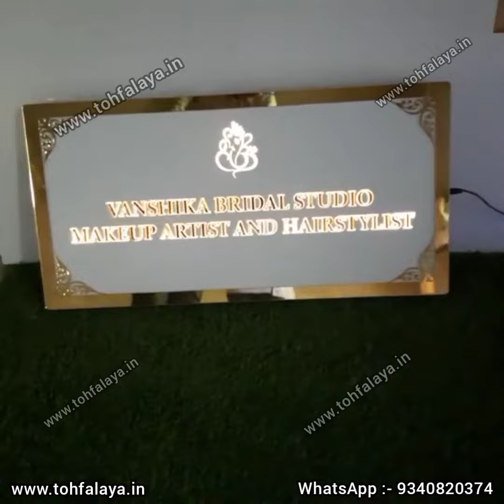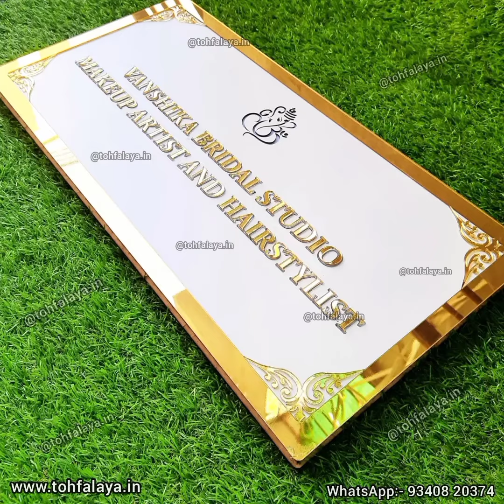Personalized LED Name Plate For Makeup & Hair Stylish || Customize Your Own || Book On -9340820374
TohfaLaya  Presents Customized  ACRYLIC LED NAME PLATE - SPECIALLY DESIGNED FOR MAKEUP & HAIR STYLIST

CUSTOMIZE YOUR OWN BRAND & BUSINESS NAME PLATE DM ON WHATSAPP -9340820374

Description
A Name Plate identifies and displays a person, brand, business or family staying inside the house.

You can get your own name & enjoy the beauty outside your house.

This name plate can be a good gift at housewarmings, weddings and social gatherings.

Decorate your home, office and shop with this door & wall. Perfect for living room and bedroom. More quiet & Classic Display

Features & details

A perfect gifts for your relatives and friends

Custom Information: Any Name & Logo Can We Customize

Material : Premium Quality Acrylic Material

Can be used as Front Name Plate for Office or Home

Order one week prior
Delivery-6 to 8 working days

Payment - paytm phone pe google pay
Direct message